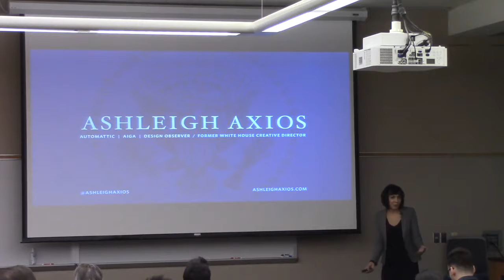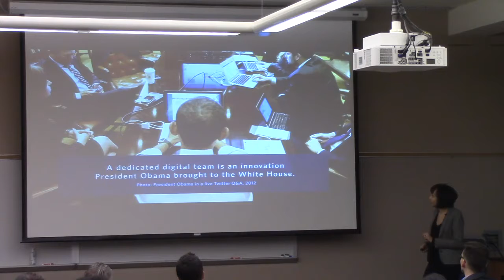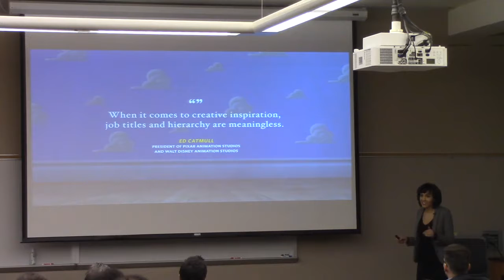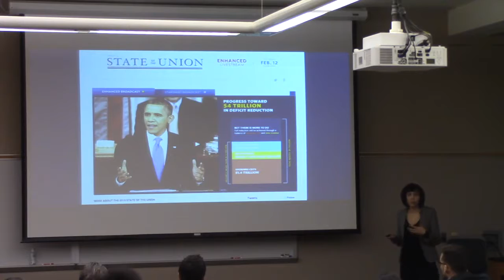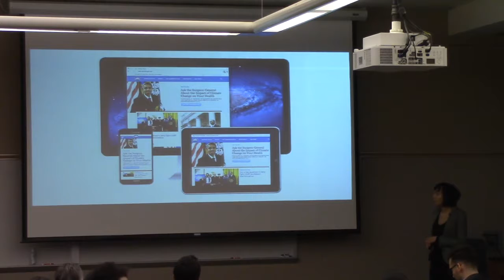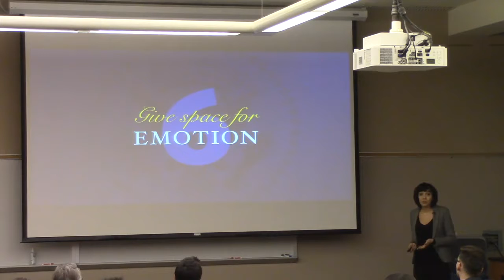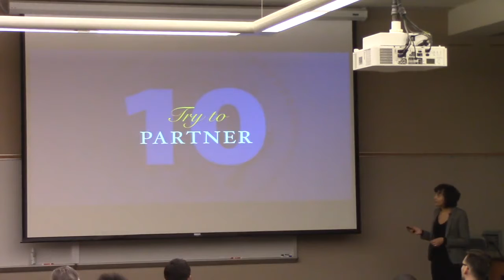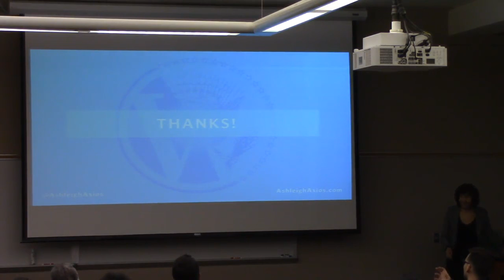Ashleigh Axios: Design and Authentic Communication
Join Ashleigh Axios for behind-the-scenes insights into how communication design and community building were developed in-house at 1600 Pennsylvania Avenue during the Obama administration. Ashleigh will show-and-tell how her small design team transformed daunting challenges into successful digital campaigns. Behind the projects, hear her team’s scalable tactics for tackling limited resources, overcoming impossibly quick timelines, and experimenting while in the public spotlight.